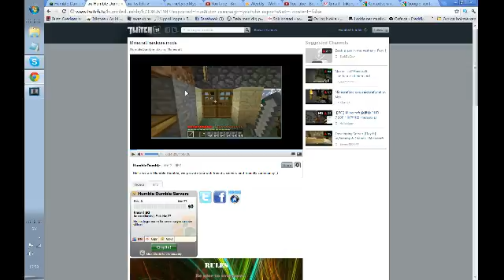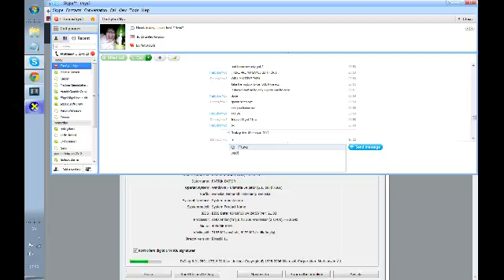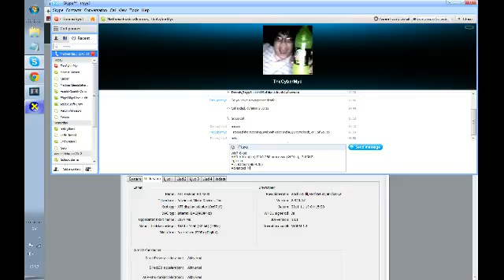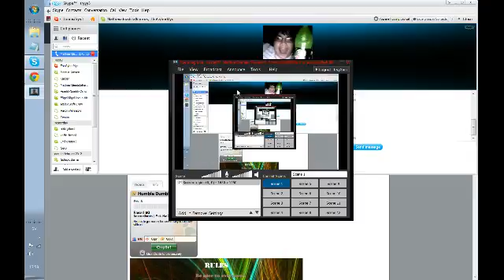Livestream 18/2 - 16 / 31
Recorded live on February 18 at  8:53am. -- Livestream 18/2 - part 16